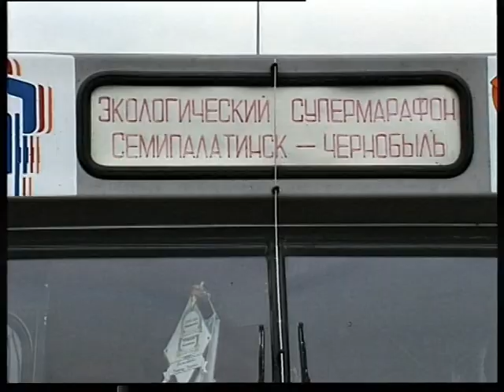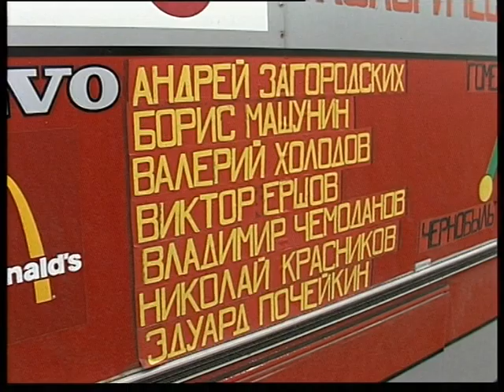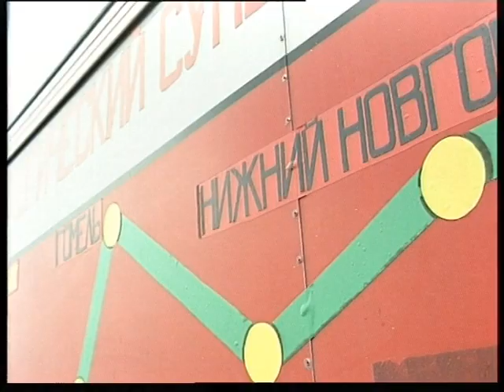the invalid rase from Semipalatinsk to Chernobill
Магнитогорский корреспондентский пункт ЧГТРК - проезд инвалидов из Семипалатинска в Чернобыль, Magnitogorsk correspondent offise off ChGRK - the invalid rase from Semipalatinsk to Chernobill